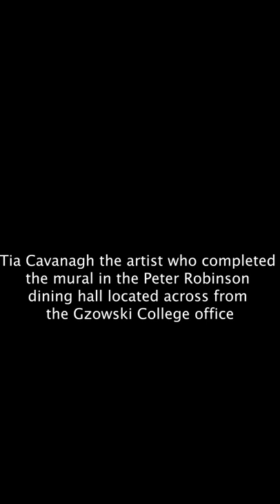Tia Cavanagh mural